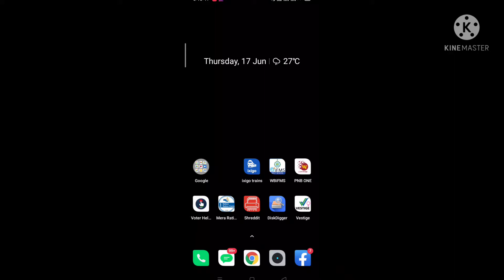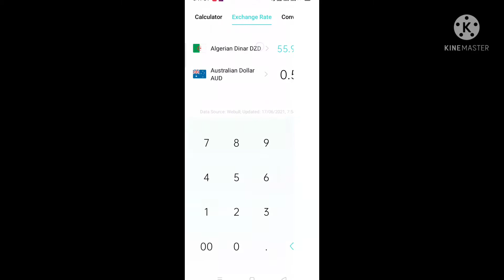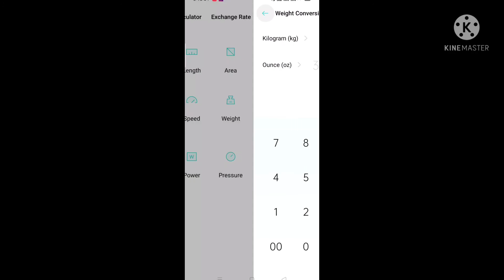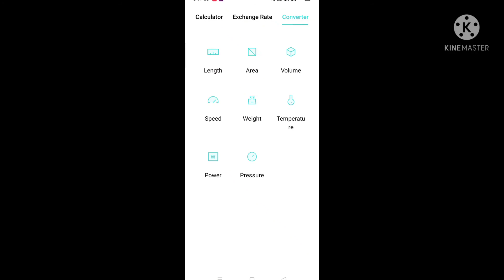Mobile calculator tricks | ক্যালকুলেটর অ্যাপ দিয়ে এই কাজ করি হয় জানলে অবাক হবেন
In this video I can show you that how you can use calculator app in your daily life to solve small problems. you can convert any currency to Indian rupees or other currency. Also you can use calculator app to convert mile to kilometre, speed converter, volume converter, area converter etc.